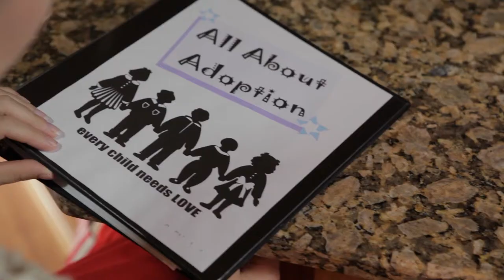Miracle - Sissy Malone Music Video HD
MIRACLE - Sissy Malone
Written and performed by Sissy Malone
Vocals & Piano - Sissy Malone
Guitar/Bass Guitar & Recording - Jay Malone
Video filmed and Directed by Jay Malone

Lyrics-

I was just a young girl when the doctor shook his head. I knew my hopes and dreams were tried with each word that he said.  Still I kept on praying.  It was hard to believe, That I would ever see my prayer and my heart become complete.

She's my miracle,
Sent from up above.
This little child I'm holding,
This little girl I love.
Each time she calls me mommy,
And each time she plays and runs.
I say say thank you lord, you heard my prayer,
She's my miracle sent from up above.

God knew what he was doing when he chose this child for me. She lights the stars, she shines the moon, brings joy inside of me. Her blood i know is not the same it's different from mine, I didn't bring her into this world, She's a different kind of girl. The roles reversed with this miracle. You see, my daughter gave me life.